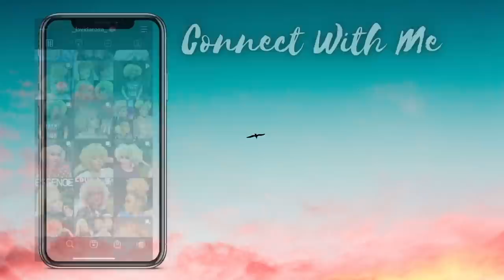She Said What about Him?!? | MARRIED AT FIRST SIGHT SEASON 12 EPISODE 12 REVIEW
LaVidaRosaStyle.com

Nappy- A beautifully coiled,  chemical free, real, unaltered, and versatile
Synonyms: Kinky, natural